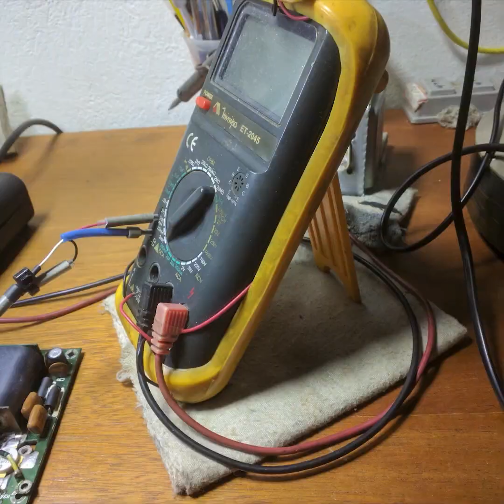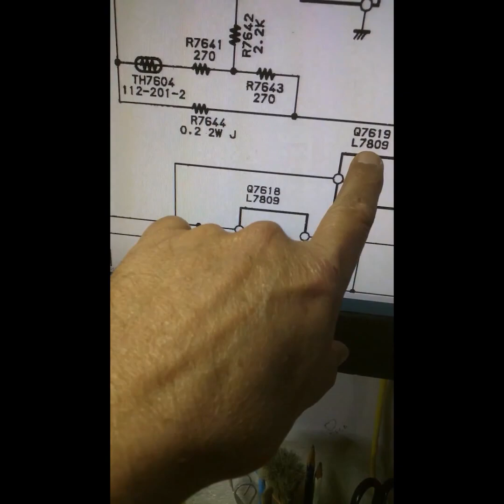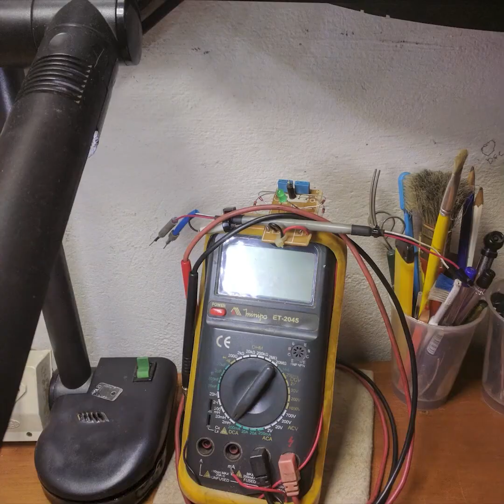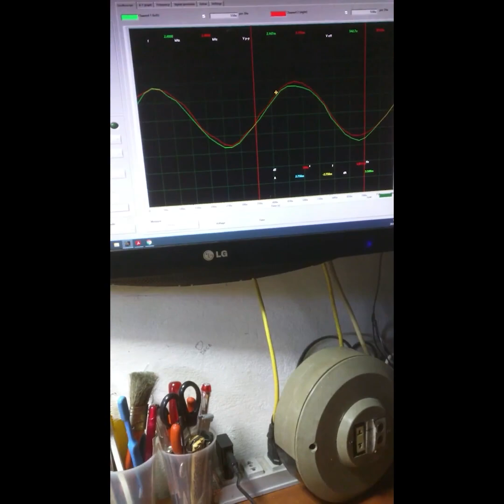FT1000 D Total Restoration Film004@12 -MAY29 JUN03 2021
Recovery of the entire case, repairing oxidation spots, imperfect flaps, general cleaning, refitting the PA and Power Supply board assemblies